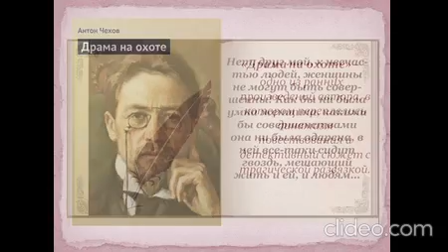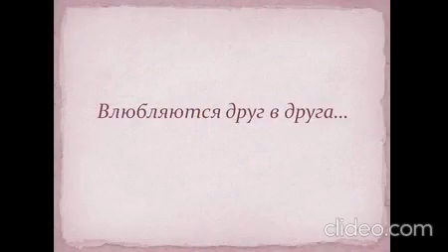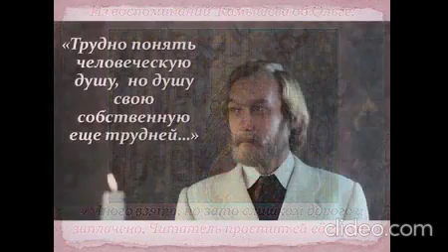Русинова Оксана Геннадьевна - А. П. Чехов "Драма на охоте".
Буктрейлер  на Международный заочный конкурс "Узнай Россию. Донское слово".